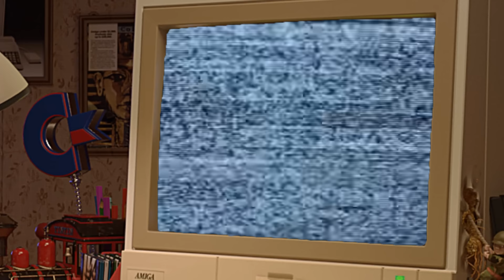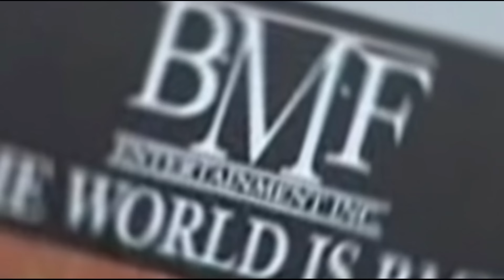10 Gang Founders Of America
In this video, I go more in depth into the origins of organizations you may have heard of in the past. Their actions are reported on everywhere but in this educational video you'll learn more about the actual founders and how they started. All ten founded in north america.
Audio track is from YouTube library.

00:15 MS-13
01:20 J MOB
02:26 BLK GANGSTER DISCIPLES
03:30 BMF
04:49 TRINITARIOS
06:00 LATIN KINGS
07:19 GAMBINO FAMILY
08:37 MEX MOB
09:52 CRIP
11:26 BLO0D